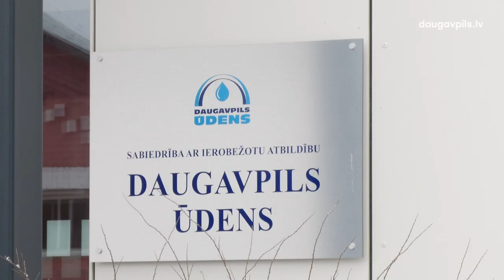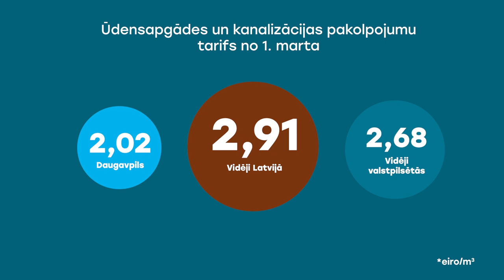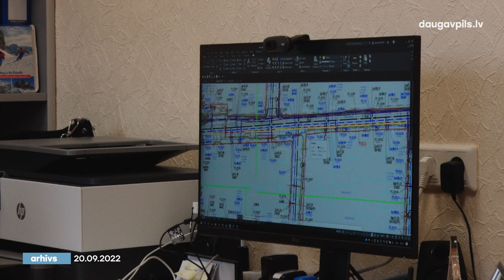SIA „Daugavpils ūdens” samazina tarifus vairāk nekā par 20%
Šobrīd SIA „Daugavpils ūdens” klientiem ūdensapgādes pakalpojumu maksa ir 1.14 eiro/m3, kanalizācijas pakalpojumu tarifs – 1,48 eiro/m3. No 1.marta ūdensapgādes pakalpojumu tarifs var samazināties par 21% līdz 0.90 eiro/m3, bet kanalizācijas pakalpojumu tarifs – par 24% līdz 1,12 eiro/m3.